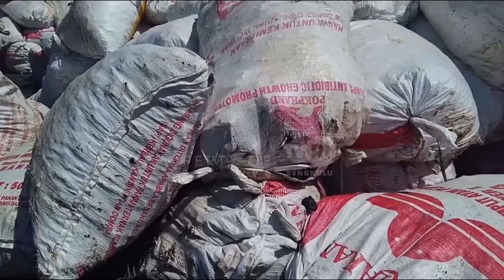ANGGOTA DPRD KAWATIRKAN TERJADI TINDAK KRIMINAL AKIBAT BATUBARA SUNGAI TERHENTI